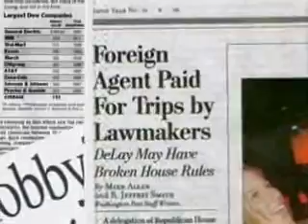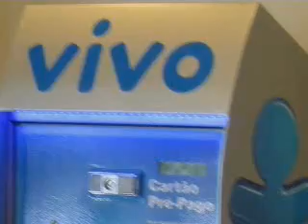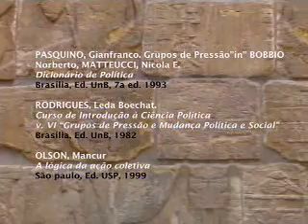Introducao a Ciencia Politica 6_10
Introducao a Ciencia Politica